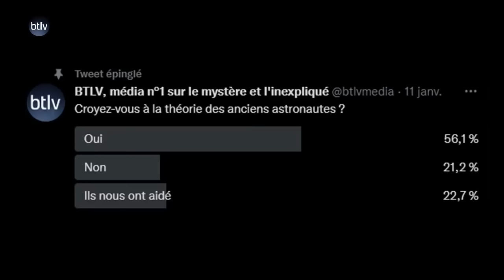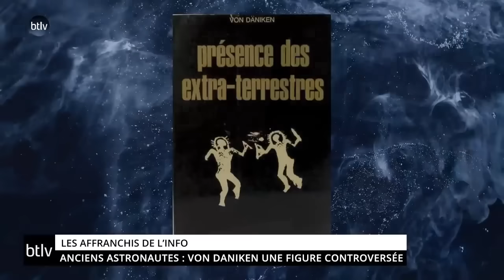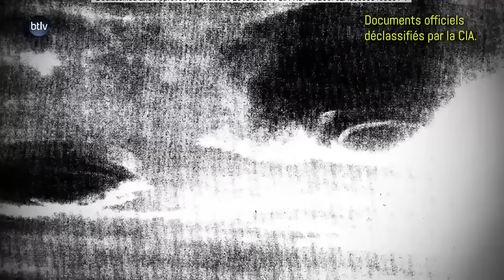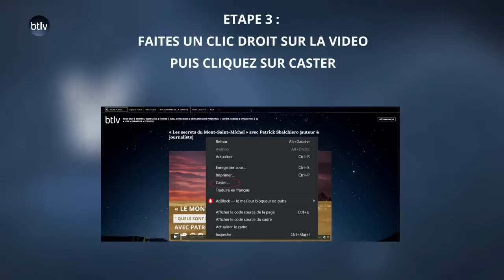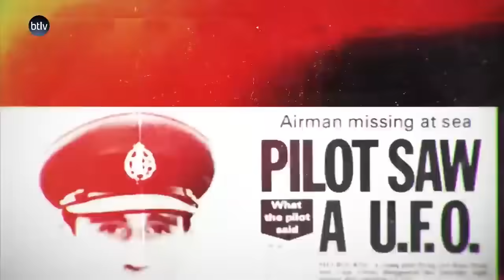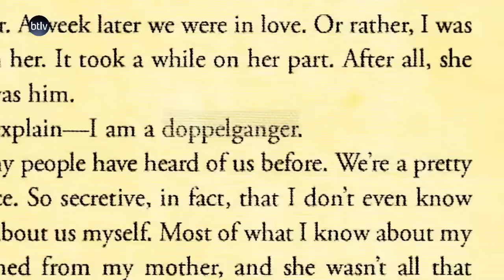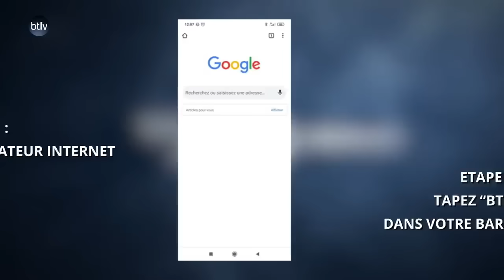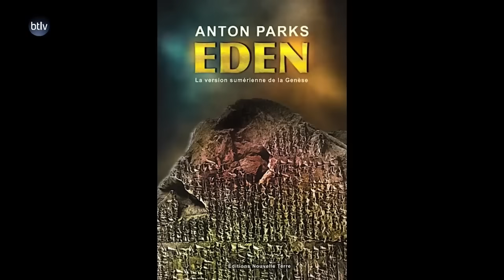LES ANCIENS ASTRONAUTES: UNE THEORIE QUI VA VOUS TROUBLER | BTLV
I. La Théorie des Anciens Astronautes
A. Définition: Hypothèse des visites extraterrestres durant la préhistoire affectant le développement humain.
B. Histoire: Concept antique, formalisé au XXe siècle avec des interprétations modernes d'anciens artefacts.
C. Impact actuel: Source d'inspiration en science-fiction et sujet de débat sur l'existence extraterrestre.

II. Racines Mythologiques
A. Mythes: Récits globaux de divinités célestes apportant connaissances et outils.
B. Artefacts: Objets comme le mécanisme d'Anticythère indiquent une possible origine extraterrestre.
C. Comparaisons: Similarités dans les récits anciens suggèrent des influences extraterrestres communes.

III. Preuves Archéologiques
A. Constructions: Pyramides et lignes de Nazca pourraient témoigner de connaissances astronomiques avancées.
B. Symboles: Hiéroglyphes et art rupestre représentant des figures similaires à des astronautes.
C. Objets: Inventions telles que les batteries de Bagdad reflétant une technologie inattendue pour leur époque.

IV. Contributions astronomiques et technologiques

Les civilisations anciennes ont laissé des preuves de leur connaissance avancée de l'astronomie, comme le montre l'alignement des structures mégalithiques avec des événements cosmiques. Des textes anciens décrivant des voyages célestes et des connaissances astrologiques détaillées suggèrent un savoir qui pourrait avoir une origine extraterrestre.

V. Implications génétiques et panspermie

La théorie avance que la panspermie, l'idée que la vie est disséminée à travers l'univers par des comètes ou des météorites, pourrait être complétée par l'intervention directe d'extraterrestres dans notre génétique. Des similitudes dans l'ADN humain et des avancées soudaines dans notre évolution sont souvent citées comme des signes de manipulation génétique.

VI. Critiques et controverses

La plupart des scientifiques rejettent la théorie des anciens astronautes, la considérant comme de la pseudo-science due à un manque de preuves concrètes et reproductibles. La tendance à interpréter des preuves anciennes à travers des perspectives modernes est souvent critiquée pour son manque de rigueur méthodologique.

VII. La théorie des anciens astronautes dans la culture populaire

Cette théorie a largement influencé la culture populaire, inspirant films, séries télévisées et littérature de science-fiction. Elle a également donné naissance à des mouvements spirituels et des croyances qui intègrent l'idée d'ancêtres extraterrestres dans leur doctrine.

VIII. Conclusion

L'article conclurait en résumant l'état actuel de la théorie et en soulignant l'importance de la poursuite de la recherche et de l'esprit critique. L'attrait humain pour l'inconnu et le mystère de notre existence continue de nourrir l'intérêt pour ces théories et encourage une exploration plus approfondie de notre passé.

❓ En bientôt 10 ans, BTLV est devenu le média n°1 sur le mystère et l'inexpliqué, en revenant quotidiennement sur les trois grandes questions que se pose l'homme depuis toujours :
D'où venons-nous ? Qui sommes-nous ? Où allons-nous ?
À cela, nous en rajoutons une quatrième : quelle société voulons-nous pour nos enfants ?

📑 Les propos tenus dans cette vidéo n'engagent que la ou les personnes invitée(s). La rédaction de btlv.fr a pour seule mission de vous informer sur toutes ces hypothèses dans un souci d'exploration.